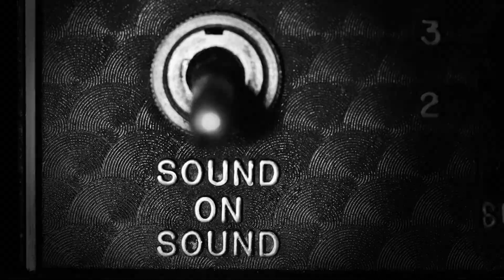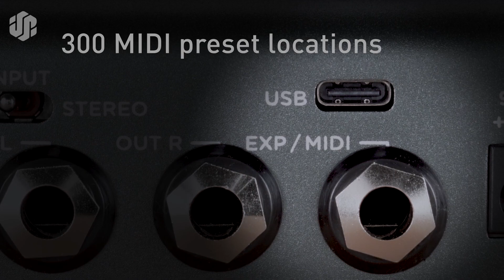Strymon V2 คุ้มค่าแค่ไหน ต่างแค่ไหน นะ El Capistan